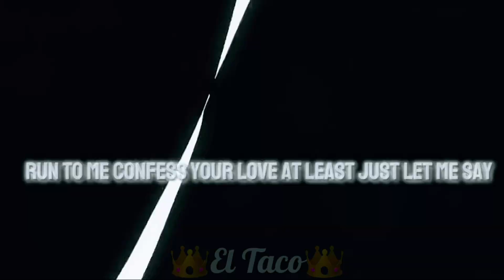Dragon Ball Z- 🐉 From the Start edit 🐉 (Re-Upload)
Silly lil edit that I did a while back but I went back and made a few tweaks.😋